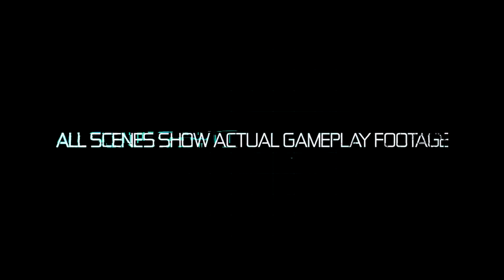X Rebirth - Launchtrailer